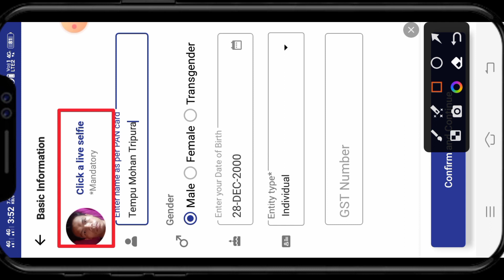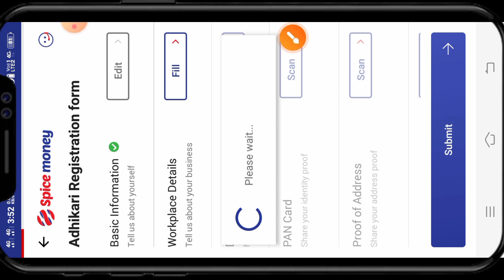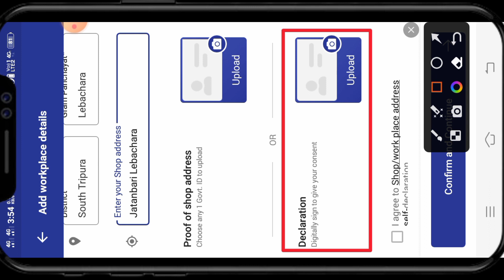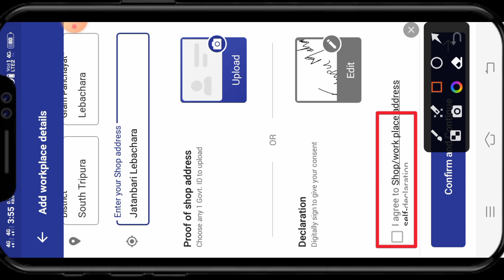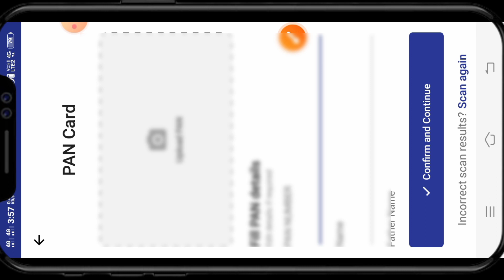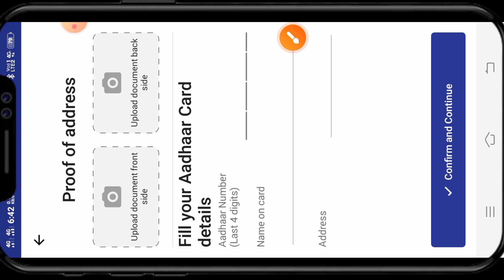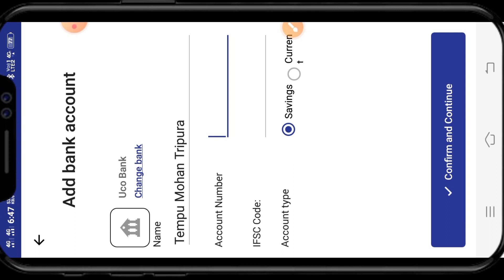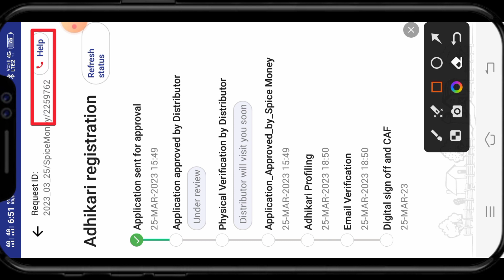Spice Money New Retailer ID Registration | Spice Money Distributor Approved,Spice Money ID Approved